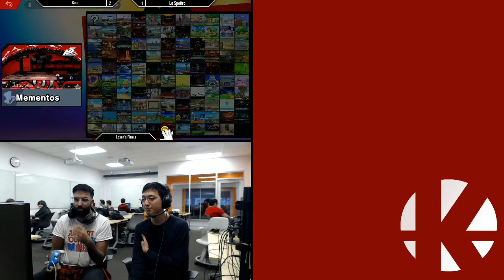Ken (Pac-Man) vs. Lo Spettro (Various) - Loser's Finals